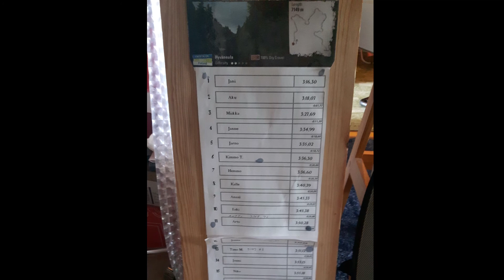Rallisimulaattori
WRC 3 pc peli Logitech G27 rattipolkimet ja montut tuntuu käsissä.